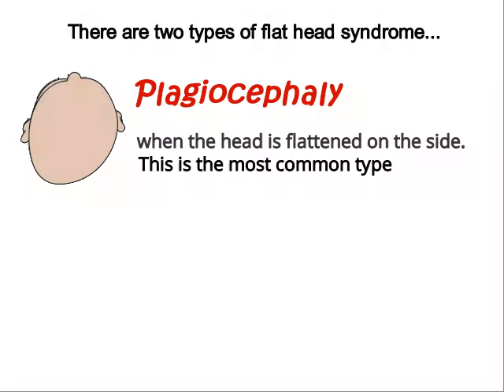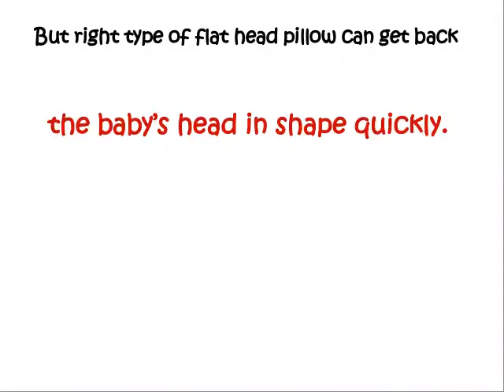Does Baby Flat Head Go Away Automatically? | Baby flat head syndrome - How To Fix?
Babies sometimes may develop a flattened head when they're a few months old.

There are two types of flat head syndrome...

* Plagiocephaly when the head is flattened on the side. This is the most common type
* Brachycephaly - when the back of the head becomes flattened, causing the head to widen.

Treatment may not be necessary in mild cases and often it goes away automatically.
But right type of flat head pillow can get back the baby’s head in shape quickly.
Check the link below for 3 best type of flat head pillows

Also check these -